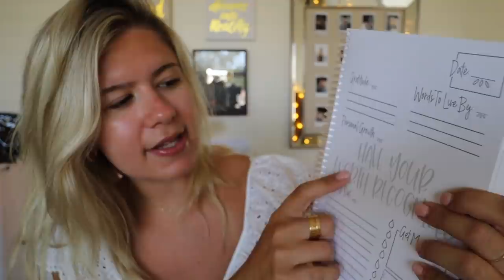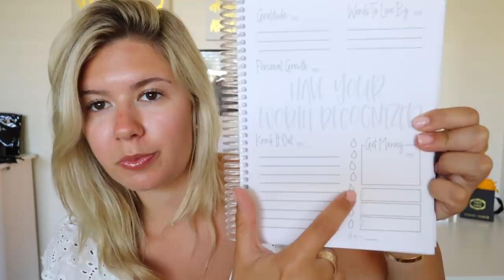things i'm loving | skincare, fashion, lifestyle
Sharing all of my current favorite products right now, things I'm loving - skincare favorites, fashion items, lifestyle, music, and more. Love you guys! Everything mentioned is linked below: